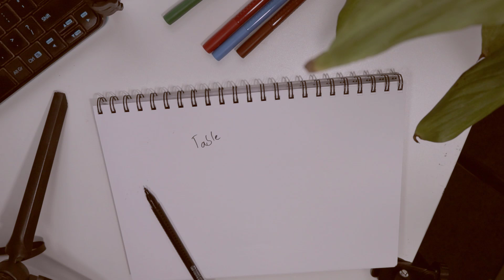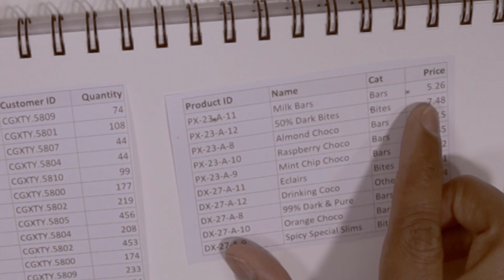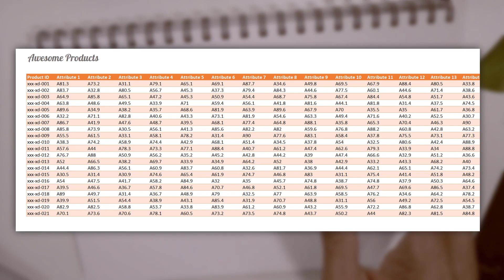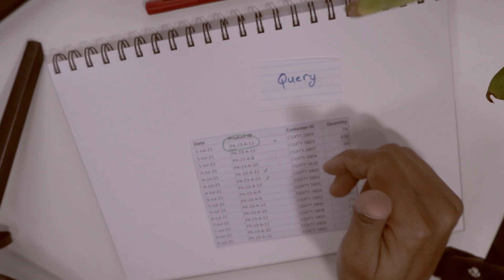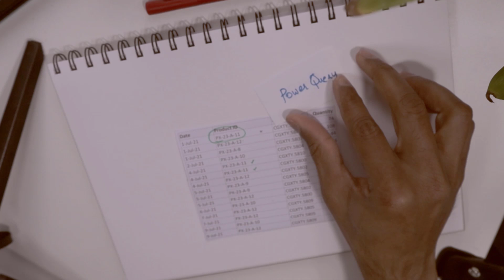Top 20 Data & Power BI terms every data analyst *must* know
Frustrated by the technical terms like dimensions, data modeling or snowflake? In this video, let me explain more than 20 jargon words when it comes to data modeling & business intelligence world.

Terminology explained in this video:
Table
Fact
Dimension
Calendar
Relationship
One to many, one to one, many to many
Keys - Primary & Foreign keys
Star schema
Snowflake schema
Measures
Values, Aggregation
Data Modeling
Slicer
Filter
Query
ETL
Transformations
Batch
Data Pipeline
Source
Refresh

Need to learn any other technical terms?
Drop a comment so I can gather ideas for 2.0 of this video.

Thanks and stay awesome 😀